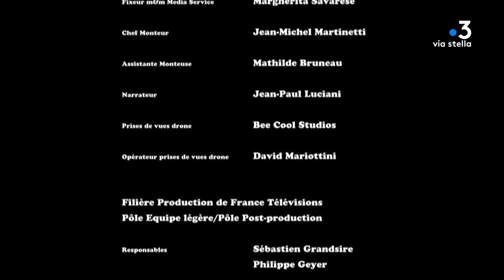Amore Expresso: Bon baisers de Naples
Bons baisers de Naples Jean-Paul Luciani et Sophie Olmiccia arpentent les rues de Naples à la découverte de son patrimoine architectural, dominé par un baroque flamboyant tout à fait original, que les historiens d’art nomment le « baroque napolitain »… Au gré des découvertes, nos deux chroniqueurs réalisent que cet esprit baroque est bien plus qu’un décor : il est l’âme de la ville !